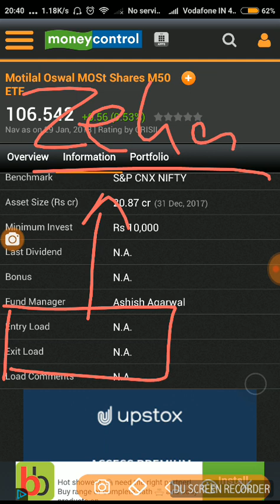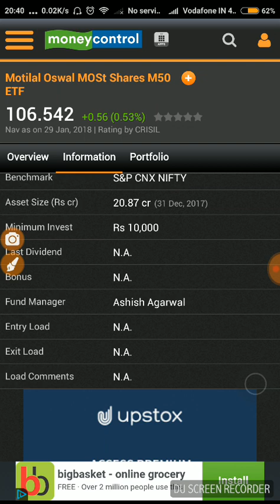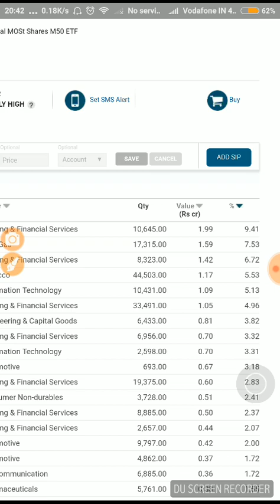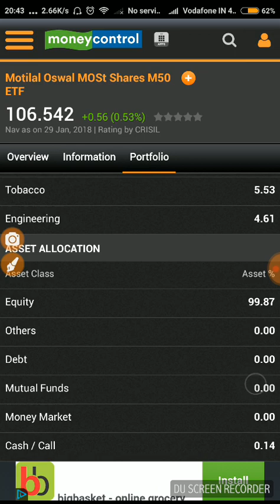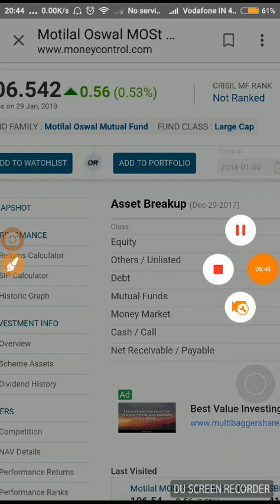MOTILALA OSWAL MOST SHARE 50 ETF RETURN 20% IN 1 YEAR TOP BRAND COMPANY COMBINATION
MOST SHARE 50 ETF RETURN 20% IN 1 YEAR TOP BRAND COMPANY COMBINATION